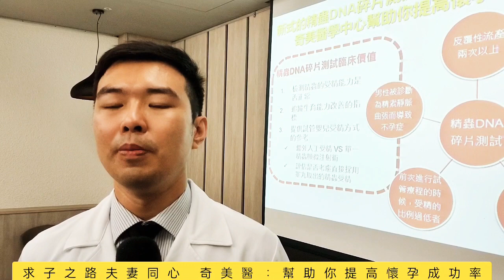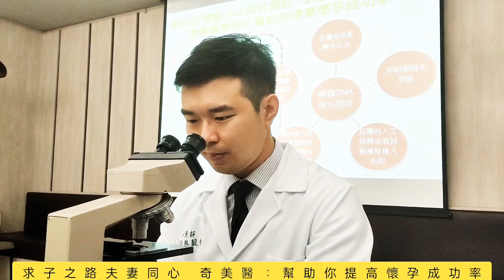求子之路夫妻同心 奇美醫：幫助你提高懷孕成功率